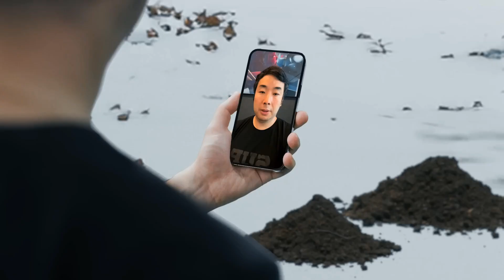ПОЛНЫЙ разбор трейлера новой игры Supersell! Сравнение с Clash Heroes